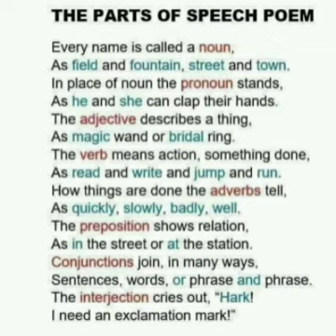Conversation Practice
Daily routine